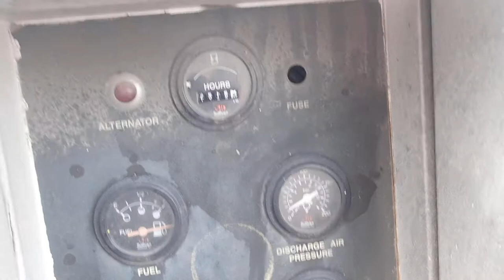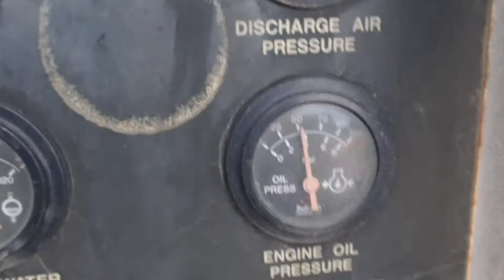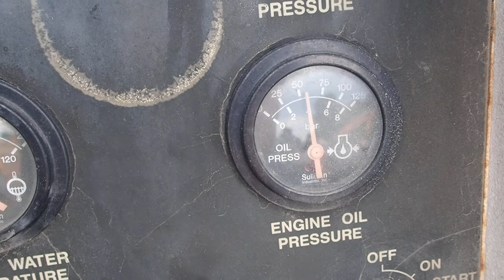DEERE 4039 ENGINE 2516 HRS